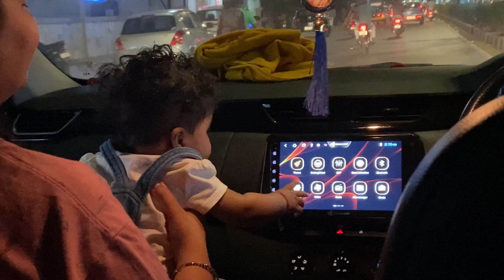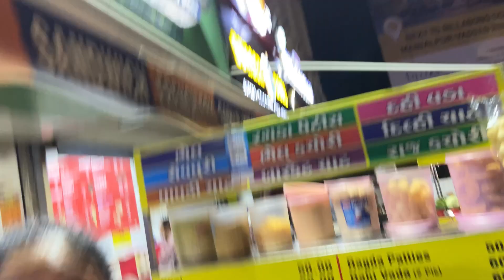SHORT VLOG | VLOG 72 | BABY AARYA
Also

One Plus Nord

Using this for my Hair Growth

Digitally Powered by MicUp.In

I use iPhone 11 and Inshot for making my video